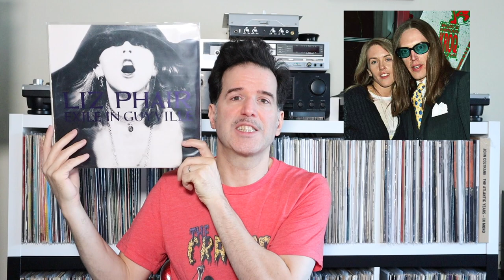Exile In Guyville: Pop Culture Graveyard Ep 63 | Liz Phair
Pop Culture Graveyard takes a deep dive on Exile In Guyville, Liz Phair's 1993 masterpiece of a debut album. From Urge Overkill to John Cusack, this episode is packed with the people, places and things that fueled the creative fire that gave birth to Liz Phair's Exile In Guyville. Hollis breaks down the album song by song, in one of his favorite deep dives so far. Don't sleep on this groundbreaking LP!

This is an amazing live version of 6'1. Liz, of course, is brilliant, but so is album producer Brad Wood on drums and spot-on backup harmonies:

Here is the dreamy Galaxie 500 video I suspect Liz was pretending she was in while traveling on that plane. Check out the opening footage in particular.

This is a stripped-down live versio of Dance of the Seven Veils, which is one of the more underrated songs on this kickass album:

Here is Mesmerizing, yet another favorite among a sea of favorites. Check out that guitar tone! It always reminds me of the guitar tone the Rolling Stones used on All Down the Line, Tumbling Dice and Ventilator Blues. Oh, wait, we're not comparing those Exile albums!:

Here's the epic F*ck and Run, whose conversational tone and

This is the Girlysound demo version of F*ck and Run, which is charming in a very raw yet sugary-sweet way: